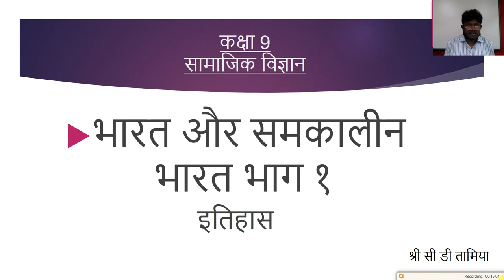Class 9th सामाजिक विज्ञान भारत और समकालीन भारत अध्याय १ फ़्रांसिसी क्रांति की शुरुवात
श्री सी डी तामिया